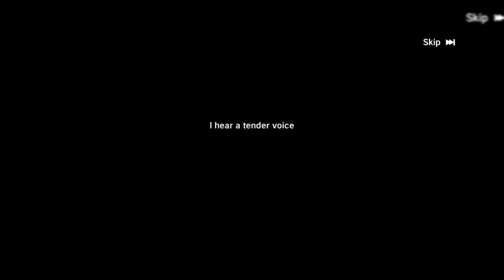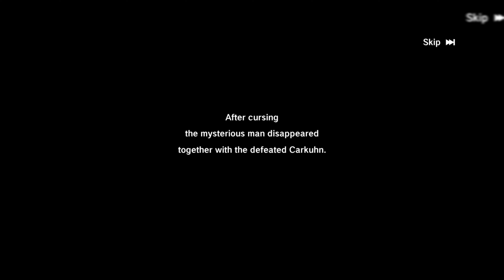The Legend of Neverland part 4